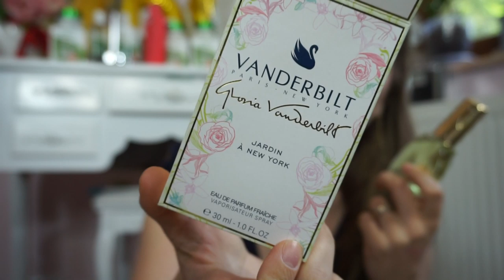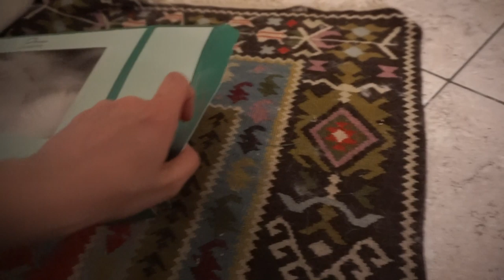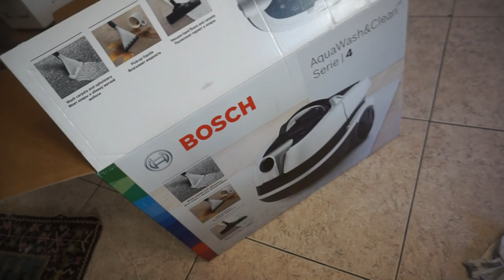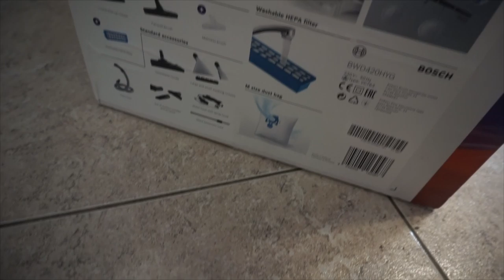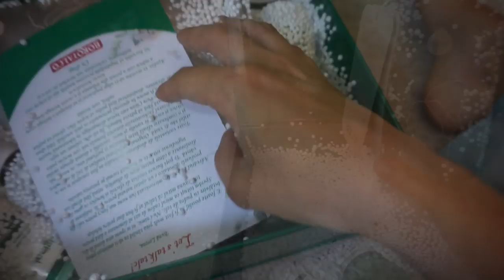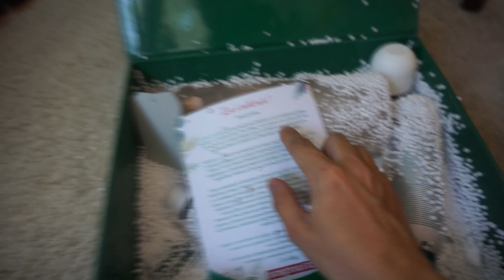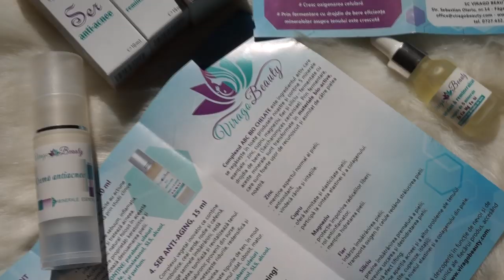VLOG - pisici , orhidee , haul , chit chat | Mademoiselle Lorraine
❤ Multumesc pentru vizita! ❤ Thanks for stopping by! ❤
ℒℴνℯ, Lorena.